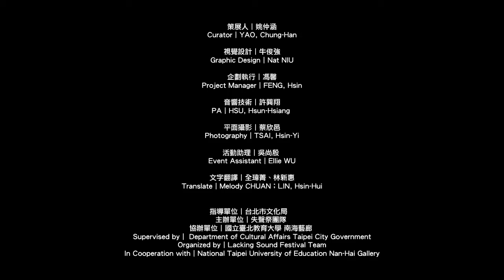LSF55 Artist-in-Residence Program 1.1 - Dawang Yingfan Huang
About LSF Artist-in-Residence Program
I ( Dawang Yingfan Huang ) begun to relate myself to LSF in the end of spring of 2010, when I met Chung-Han Yao as if we had have known each other for many years, It was then I watch some performances of LSF, in which I applied myself to participate, and went on stage to perform on mid-July. In 2011, I finally realized my position in the field of sound art, therefore, I viewed differently when I decided to embark Noise and Minkoku Hyakunen. Though there is no innovative idea within them, they are still enough to surprise the audience, and it is what I concern more. I hope, during the period of residing in LSF, that I can act as a listener, and when I issue some questions, I hope the audience can think for the sake of the other group of players.

關於駐祭計畫
我(黃大旺)與失聲祭的緣份始於2010年春末，當時跟姚仲涵一見如故，也去看了幾場失聲祭表演，最後自告奮勇報名參加，並於七月中登場表演。2011年終於知道自己在聲音藝術領域中的位置，所以決定在弄噪音跟弄民国百年，都會有不一樣的切入點。固然沒有令人感到新穎的點子，卻能製造讓人眼睛(耳朵吧？)一亮的效果，這是我比較關心的部分。我希望在駐祭期間扮演一個聆聽者的角色，當我開口時提出的問題，我希望觀眾可以一起幫另一組樂手想一想。